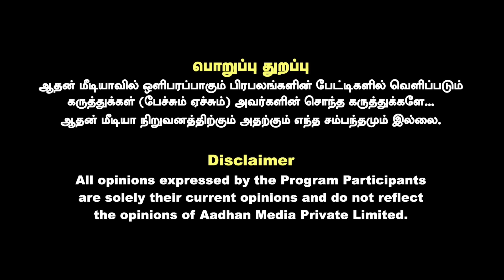திருமாவின் குழப்பத்திற்கு ஆதவ் அர்ஜுனா காரணமா? உடைக்கும் சங்கத்தமிழன் | Aadhan News